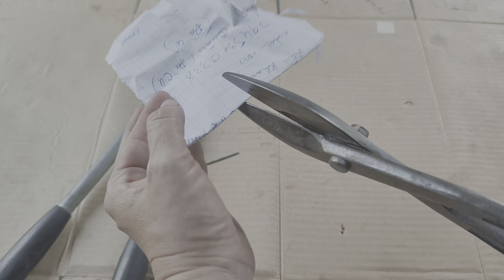Nương đồ nghề Nhật bãi, SĐT/Zalo 0394414450, clip 8/11